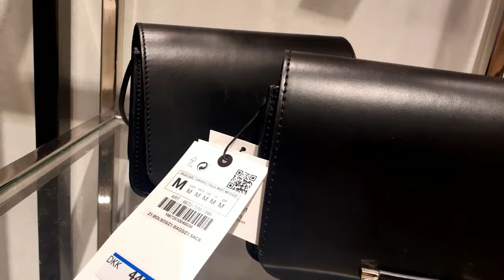NEW ZARA SPRING COLLECTION /Zara Women's fashion /March 2020